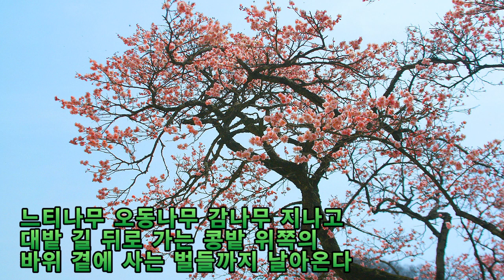설중매 / 영상시 현사 안태식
영상시